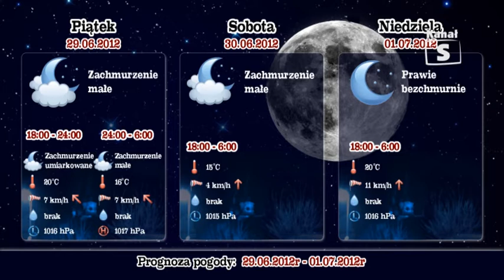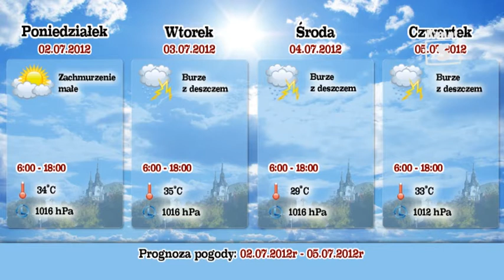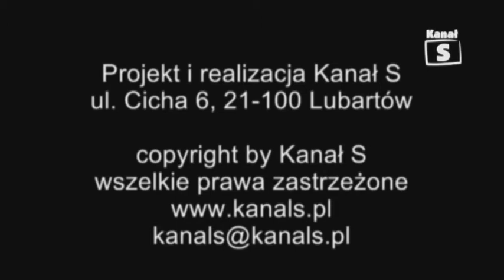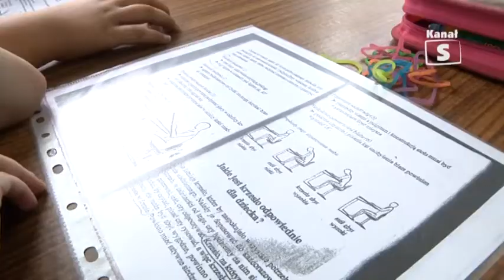Informacje cz 4 92 Lubartów